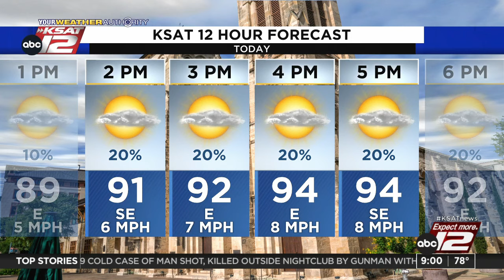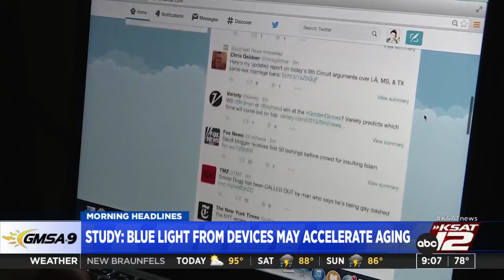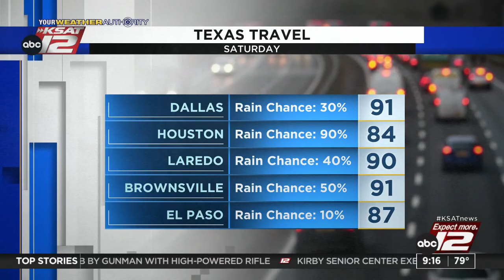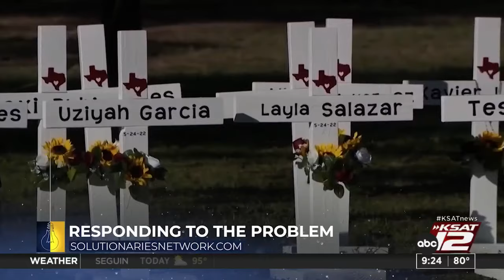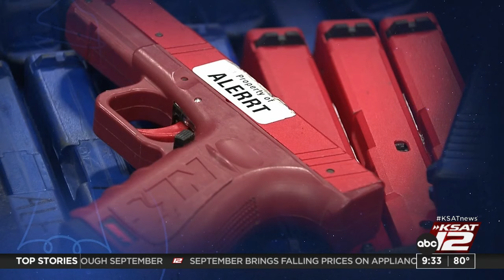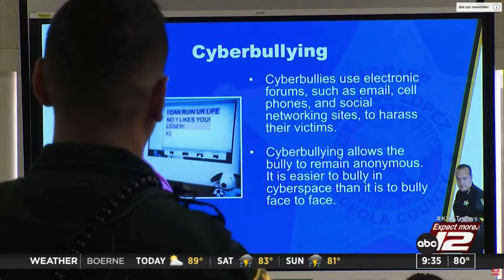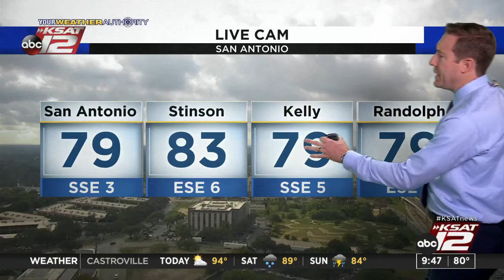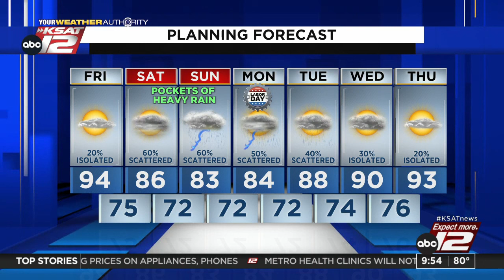GMSA at 9 a.m. : Sep 02, 2022